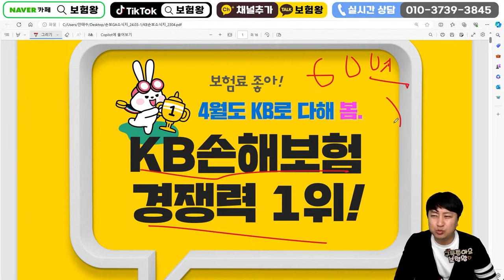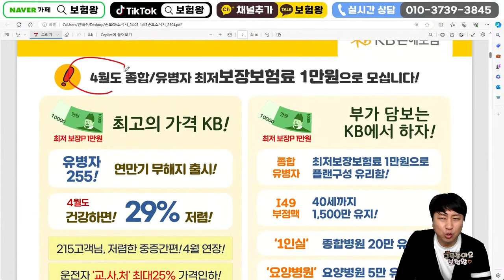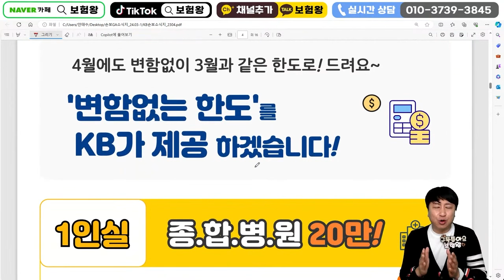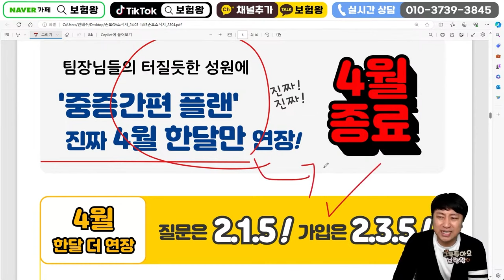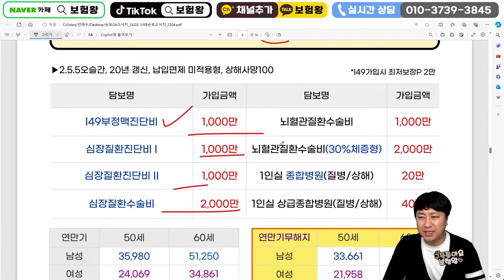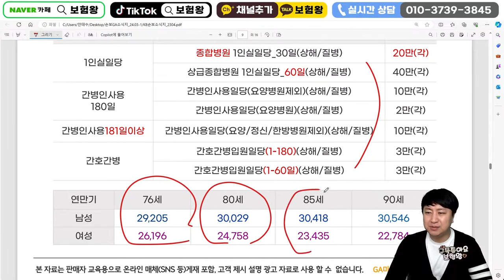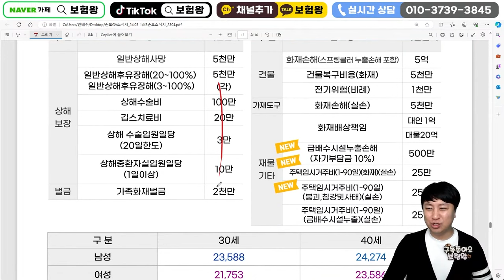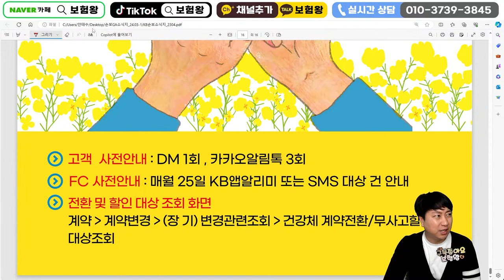4월 KB손해보험 신상품이슈안내!!(운전자보험료인하 종수술비 매회 생보약관~)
안녕하세요~~

생보약관 1-5종 매회수술비를 올려드립니다

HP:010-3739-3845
카톡친구추가:r2an
카톡플러스친구:보험왕검색